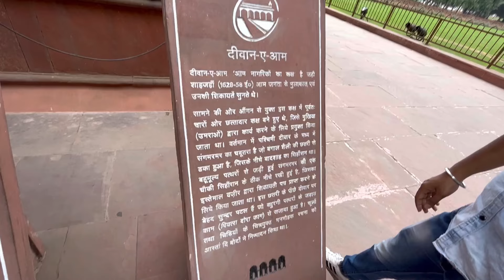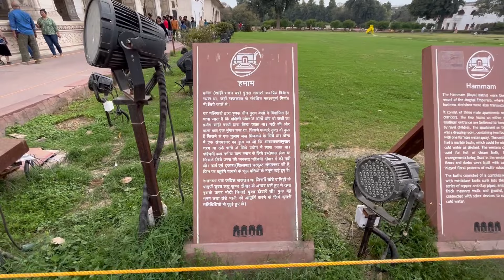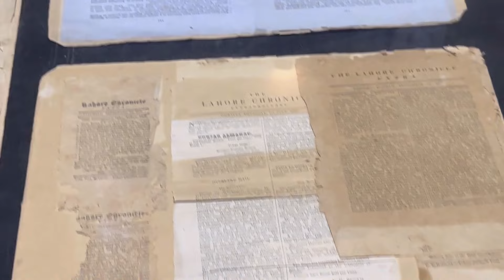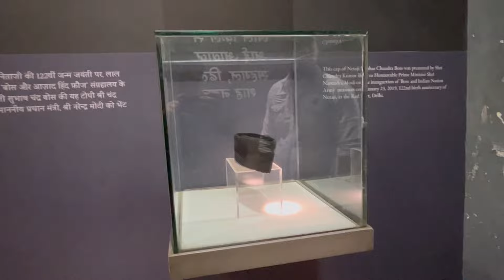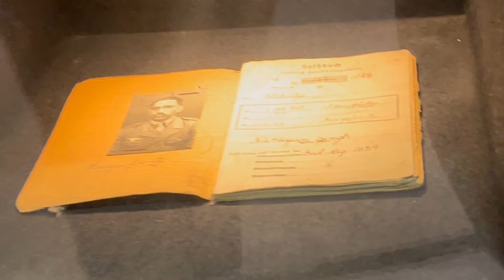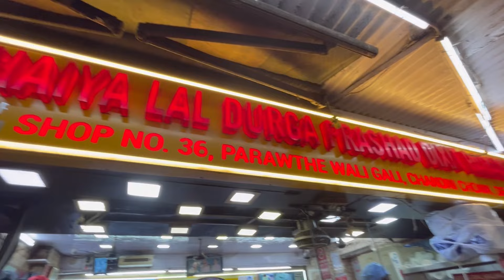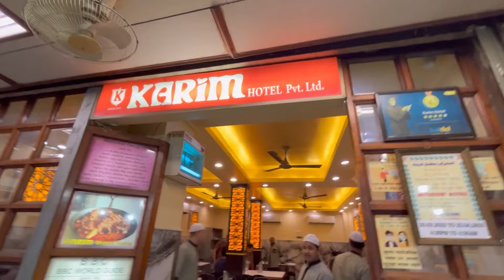Lal Quila Vlog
Hi Guys,

Thanks for checking out my video. In this video I have explored the heritage site of Delhi , Lal Quila and also have explore the Old Delhi Market.
I have reviewed some very delicious food as well.